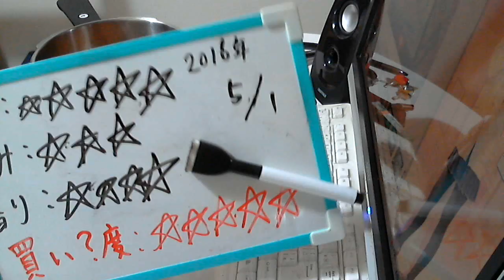酒好きな元新潟人の飲酒動画 part1085 極搾り グレープフルーツ【チューハイ】